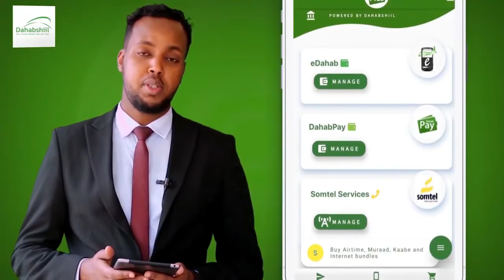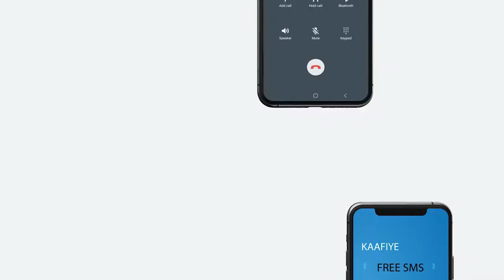CULIMADA BURTINLE OO KA HADLAY AMNI DARO KU SOO KORARTAY DEGMADAASI